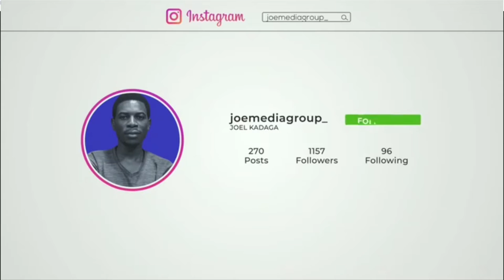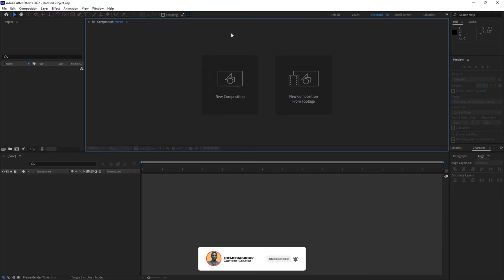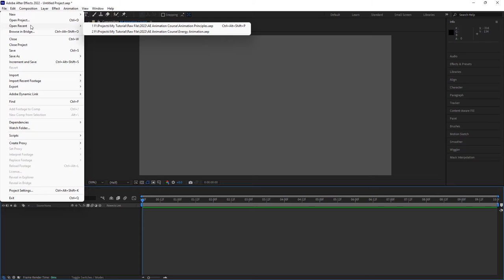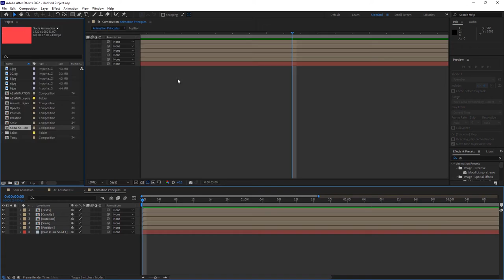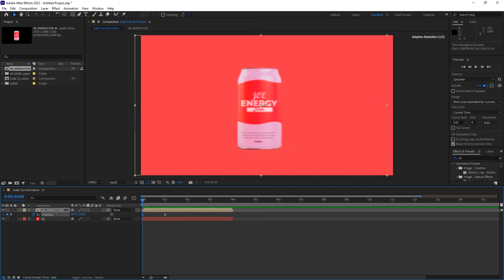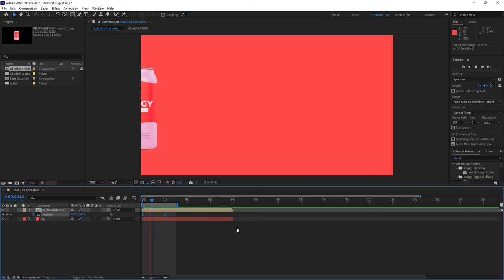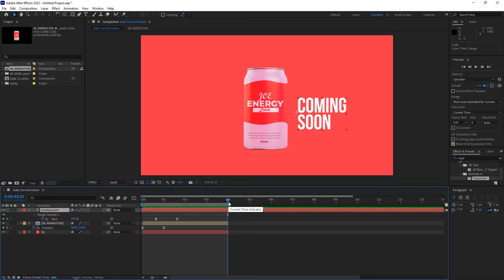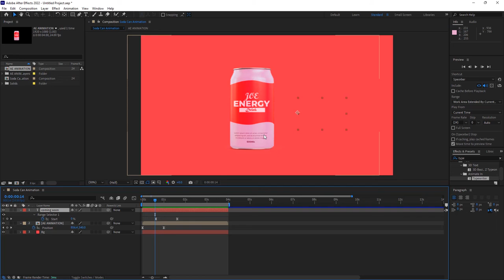Mafunzo ya Motion Graphics Misingi ya Animation Adobe After Effects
Naitwa Joel Kadaga Creative Designer, Katika video hii utajifunza Mambo muhimu ya kuzingatia na hatua za kufuata ili uweze kufanya motion Graphics ndani ya Adobe After Effects hata kama hujawahi kabisa kufanya animation ndani ya Adobe After Effects.

Adobe After effects ni Motion graphics software ambayo ni bora na inatumika sana katika post production iwe katika kutengeneza filamu, vipindi vya Tv, pamoja na Web videos mbalimbali unaweza kufanya Logo Animation, typography animation, slide show, Video ads nk.

Bila shaka uko poa Binafsi niko poa kama uko poa bonyeza like ili kusupport usiache kusubscribe na kubonyeza alama ya kengele. Kama hauko poa pia usijali hakikisha unafanya unachopenda ili uwe poa.

Katika video hii yenye takribani dakika 30 utajifunza hatua kwa hatua namna ya kufanya animation ndani ya Adobe After effects kisha kuexport project yako, kama hujawahi kabisa kutumia software hii basi video hii ni kwaajili yako kwa sababu nimefundisha kuanzia namna ya kuitawala After Effects Interface na kutumia tools mbalimbali kutengeneza motion graphics nzuri na zenye kuvutia.

Haya ni mambo ambayo utajifunza katika video hii muhimu sana kwa wewe unayeanza Motion graphics

0:00. Utangulizi wa Video
2:50 Tutajifunza kwa ufupi kuhusu Adobe After Effects na Interface yake
6:01 Jinsi ya Kuanza kutengeneza Composition mpya na kuiedit
9:10 Misingi ya Motion Graphics
13:00 Simple Soda Can Animation
27:16 Export setting na Kisha Kuexport Project yako
30:30 - Kuhitimisha na kumaliza somo

Bila shaka umejifunza lakini ili kujifinza zaidi unaweza kujipatia package yangu ya Ae kwaajili ya mtu anayeanza ndani ya wiki tatu zijazo ili ujifunze kwa undani zaidi naitwa Joel Kadaga. Creative Designer, Sina la ziada See